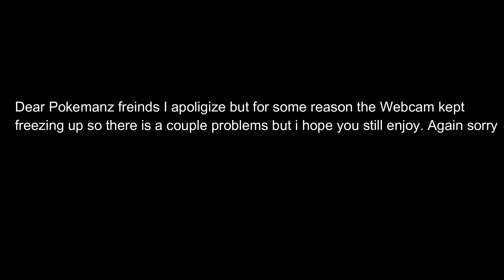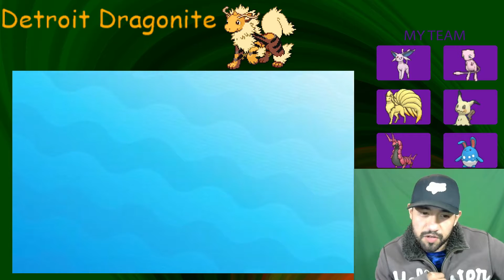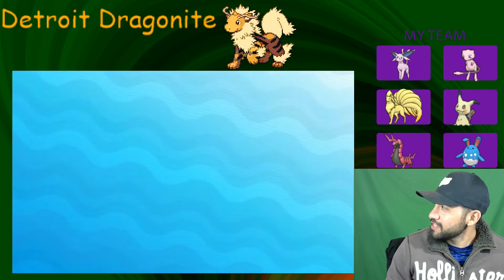The BIGGEST curse of them all. S1 W10 (Detroit Dragonites) VS (Baton Rouge Blazikens)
Hey Jesse here with my week ten match against Sir Duke of the Baton Rouge Blazikens taking over for Barry. the video is a little messy with the webcam so I apologize.